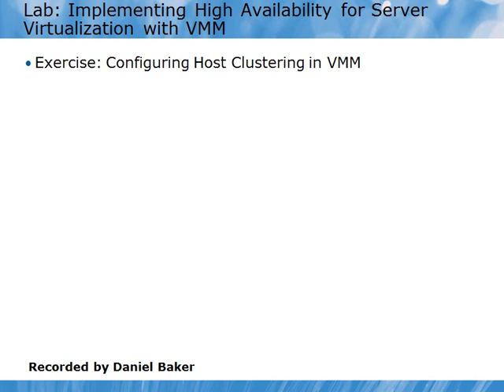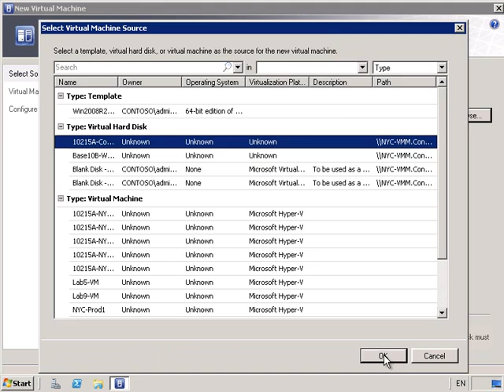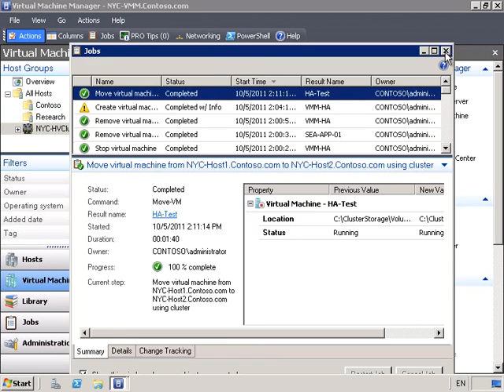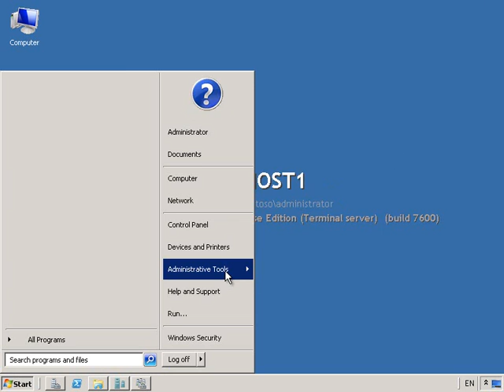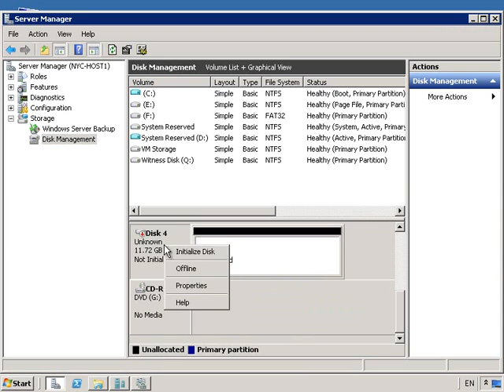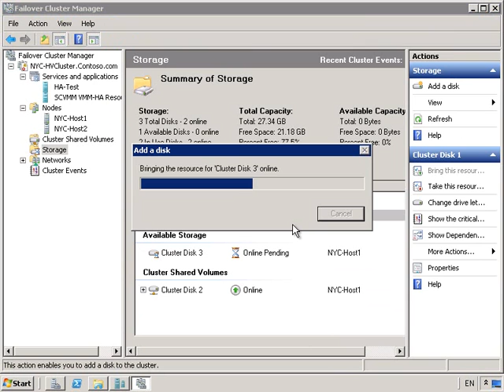Implementing High Avaliability in SCVMM